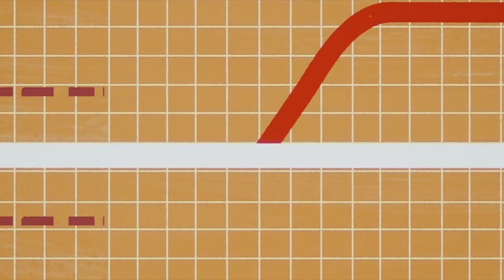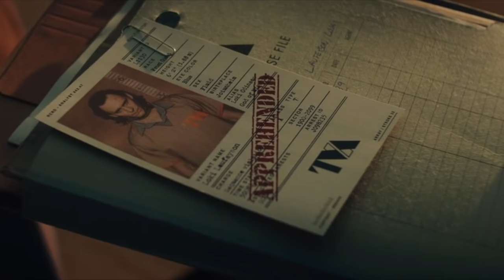Fans React to the Loki Series Premiere: "Glorious Purpose"